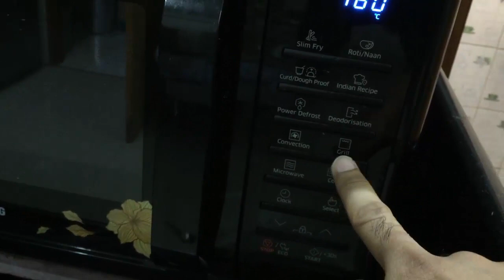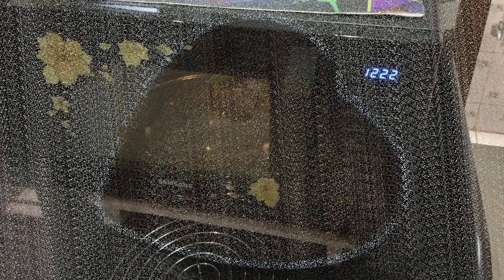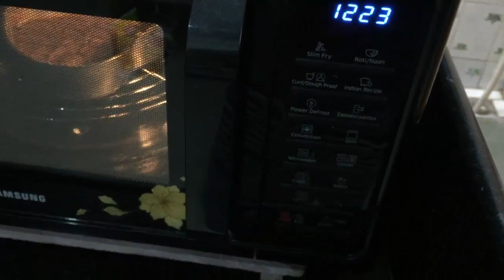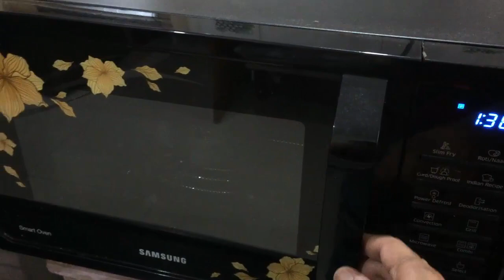homemade healthy eggless chikoo sapota cake using microwave oven - Lockdown special recipe चीकू केक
चीकू केक
homemade healthy eggless chikoo sapota cake using microwave oven

Video editing

Camtasia studio

chikoo recipes for babies
chikoo recipes indian
chikoo recipes jam
chikoo recipes easy
chikoo dessert recipes
chikoo fruit recipes
chikoo shake recipes
chikoo powder recipes
chikoo recipe for toddlers
chikoo recipe in hindi
chikoo recipe
chickoo recipes
chikoo burfi recipe
chikoo barfi recipe
chikoo basundi recipe
chikoo cake recipe
chikoo chips recipe
choco cookies recipe
chikoo food recipe
chikoo halwa recipe
chikoo halwa recipe in hindi
chikoo halwa recipe in tamil
chikoo milkshake recipe hebbar's kitchen
chikoo ice cream recipe
chikoo milkshake recipe in marathi
chikoo juice recipe in hindi
chikoo milkshake recipe in hindi
chikoo shake recipe in malayalam
chikoo shake recipe in hindi
chikoo juice recipe
chikoo juice recipe in marathi
chikoo kulfi recipe
chikoo kheer recipe
chikoo kulfi recipe in hindi
chikoo milkshake recipe
chikoo milkshake recipe in urdu
chikoo milkshake recipe in malayalam
chiku recipes
chikoo pudding recipe
chikoo puree recipe
chikoo pulp recipe
chikoo popsicle recipe
chikoo pudding recipe in malayalam
chikoo rabdi recipe
chikoo smoothie recipe
chikoo sheera recipe
chikoo souffle recipe
chikoo shake recipe in urdu
is chikoo healthy
is chikoo fattening
chikoo wine recipe
recipes with chikoo
chikku recipes
chikoo dishes